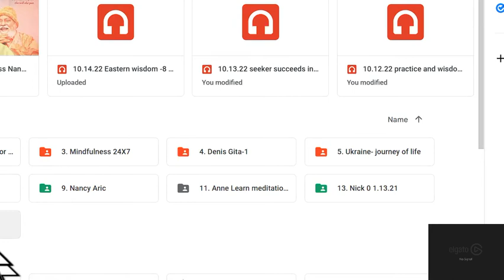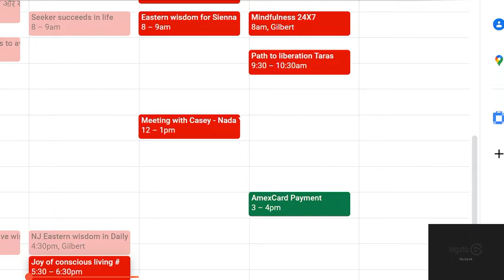Practice with understanding, not with delusion